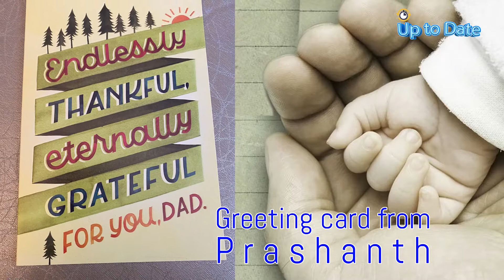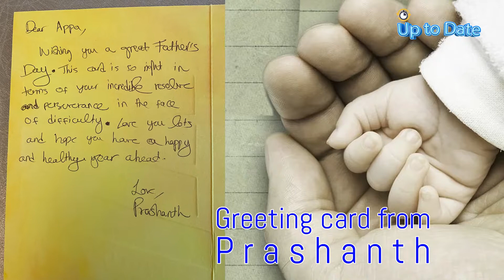Episode 30- Father's day celebration- Isai gnani Illayaraaja is a New MP? Member of Parliment !!??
Episode 30- Father's day celebration

Presented by : Up to Date
Script and Voice : USA Raj
Edited by : Sara Productions